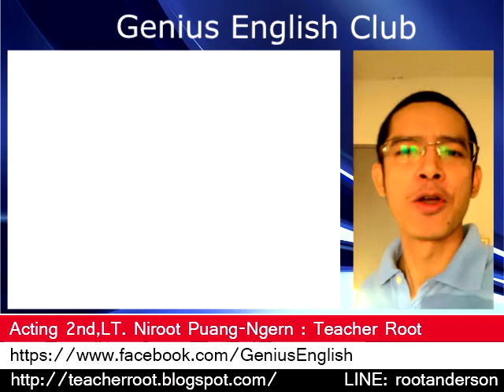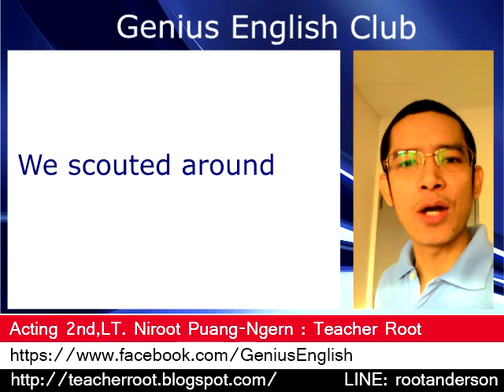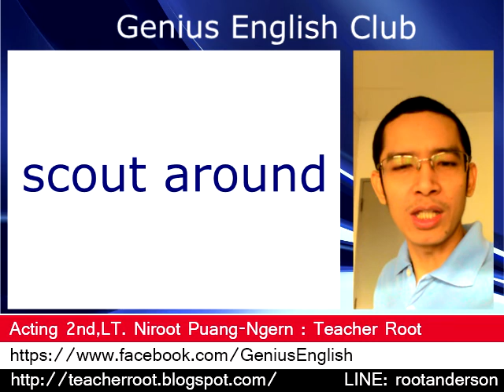คลิปที่7 scout around : Genius English Club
เรียนภาษาอังกฤษในจังหวัดกำแพงเพชร